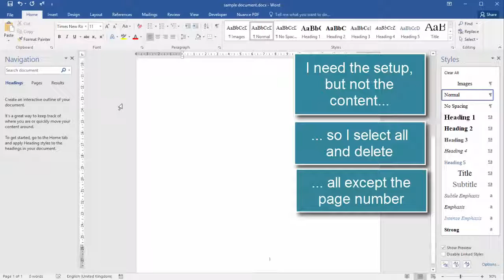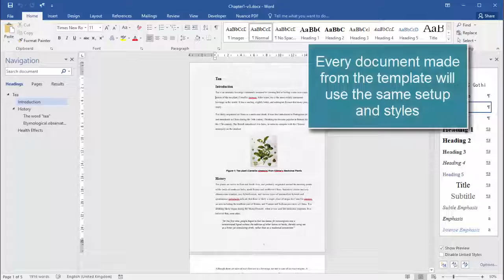Creating a Word Template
Templates are 'starting points' for new documents, with page setup, styles and common content already pre-defined. Using templates saves time and improves consistency.